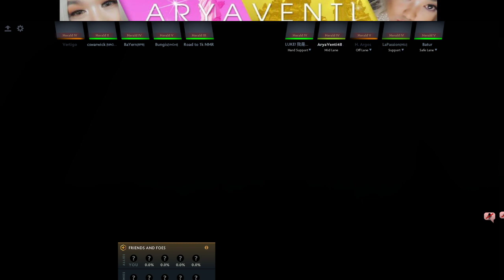Dota 2 MVP